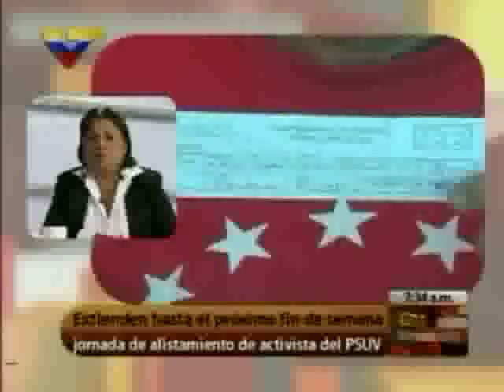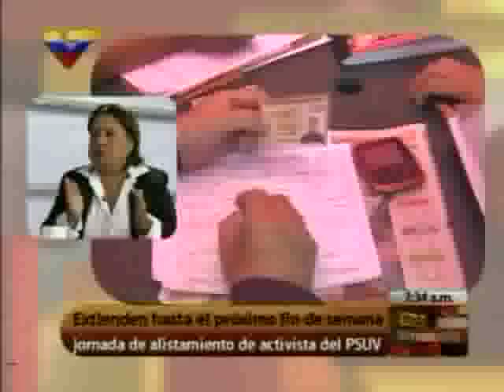Gladys Requena sobre las elecciones